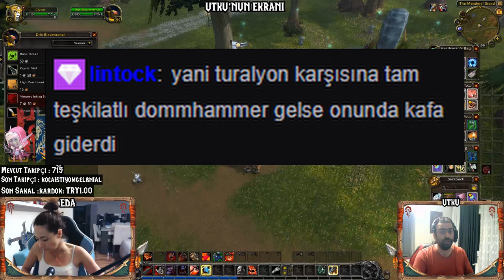Türkçe Lore - Western Plaguelands - Uther the Lightbringer - Bölüm 9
Eda ile Lore Öğreniyorum isimli konsept yayınımızın 9. bölümünü icra ettik ve düzenlenmiş halini beğenilerinize sunuyoruz. Bu bölümde Western Plaguelands ve Uther the Lightbringer anlattık.